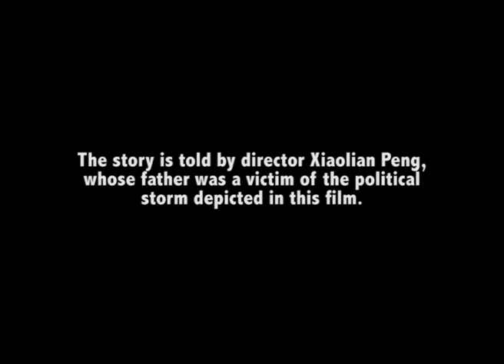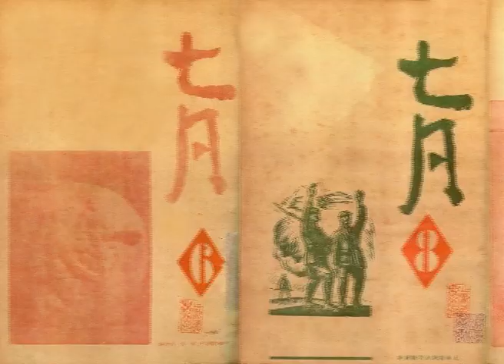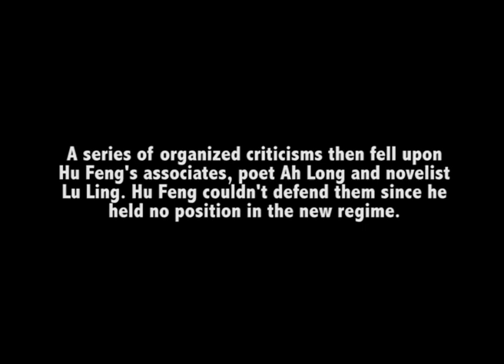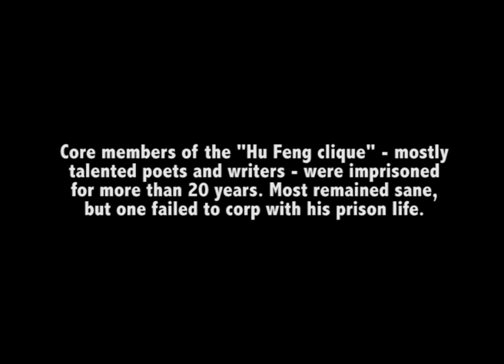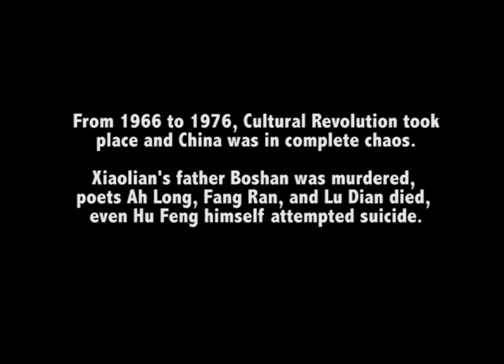Storm under the Sun (Trailer English version)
This is a newly cut trailer review some of the interviewees, and very different from the short trailer after the title sequence. English VO and English titles available, dialogue in Chinese (in different dialects).